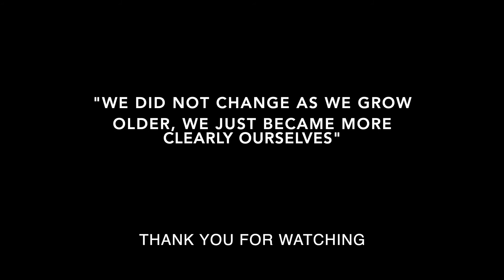MIDDLE SCHOOL FRIENDS REUNITED FOR A NIGHT OUT. - EDEL, CHARLETTE & HONEY.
A quick snippet vlog on how middle school friends since 1997 reunited for a night out. Dance the night away w/ the original PK girls @weezy_328_ (edel) , @h_aniken25 (honey) & Charlette.